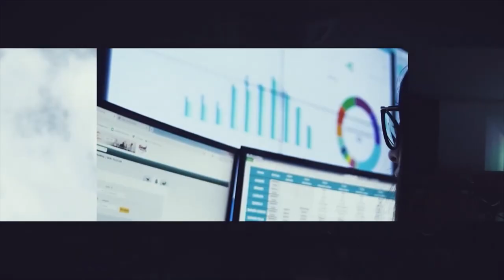Revolução da Inteligência Artificial: O que Veremos no Futuro?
Para Luiz Felipe Pondé, filósofo contemporâneo, a IA será o fogo de Prometeu, assim como na mitologia grega.

A inteligência artificial (IA) é uma das áreas mais promissoras e desafiadoras da ciência da computação. Ela busca criar sistemas capazes de realizar tarefas que normalmente exigem inteligência humana, como reconhecer imagens, compreender linguagem natural, jogar xadrez, dirigir carros e muito mais. Mas a IA também levanta questões éticas, morais e filosóficas sobre o seu impacto na sociedade, na economia e na cultura.

Um dos temas mais debatidos é se a IA sabe o que é certo e o que é errado, ou seja, se ela tem uma moralidade própria ou se ela segue as regras e os valores dos seus criadores e usuários. Alguns argumentam que a IA pode ser programada para seguir princípios éticos universais, como não causar dano, respeitar a autonomia, promover a justiça e a beneficência. Outros afirmam que a IA pode desenvolver uma moralidade emergente, baseada na sua aprendizagem e interação com o ambiente e com outros agentes. E ainda há aqueles que defendem que a IA não tem moralidade nenhuma, pois ela é apenas uma ferramenta que executa algoritmos sem consciência ou intenção.

Um exemplo de como a IA pode gerar dilemas éticos é o caso dos carros autônomos, que devem tomar decisões rápidas e complexas em situações de risco. Por exemplo, se um carro autônomo está prestes a colidir com um pedestre, ele deve desviar para evitar o atropelamento, mesmo que isso signifique colocar em perigo os passageiros do carro ou outros veículos? Como o carro autônomo pode ponderar os diferentes valores e interesses envolvidos nessa situação? Quem é responsável pelas consequências dessa decisão: o fabricante do carro, o programador do sistema, o proprietário do carro ou o próprio carro?

Outro aspecto controverso da IA é o seu papel na economia e no capitalismo. A IA tem potencial para aumentar a produtividade, a inovação e a qualidade de vida das pessoas, mas também pode gerar desemprego, desigualdade e concentração de poder. Por exemplo, se a IA substituir os trabalhadores humanos em diversas atividades, como ficará a distribuição de renda e de oportunidades na sociedade? Como garantir que os benefícios da IA sejam compartilhados de forma justa e inclusiva? Como regular e fiscalizar as empresas e as plataformas que usam e controlam a IA?

Um dos canais que aborda essas questões de forma crítica e divertida é o canal de cortes. Esse canal usa a IA para selecionar e editar trechos de podcasts sobre diversos temas relacionados à tecnologia, à ciência, à cultura e à política. O canal de cortes usa algoritmos de reconhecimento de voz, de análise de sentimento e de geração de texto para criar vídeos curtos e dinâmicos que chamam a atenção do público.

O canal de cortes tem como objetivo estimular o debate e a reflexão sobre os impactos da IA na sociedade, mostrando diferentes pontos de vista e perspectivas sobre os temas abordados nos podcasts. O canal de cortes também busca educar e informar as pessoas sobre os conceitos básicos e as aplicações da IA, desmistificando mitos e medos sobre essa tecnologia. O canal de cortes é um exemplo de como a IA pode ser usada para criar conteúdo relevante, criativo e engajador.

O futuro da IA é incerto e depende das escolhas que fazemos hoje. A IA pode ser uma força para o bem ou para o mal, dependendo de como ela é desenvolvida, usada e regulada. A IA pode nos ajudar a resolver problemas globais, como as mudanças climáticas, as doenças, a pobreza e a violência, mas também pode criar novos problemas, como a perda de privacidade, a manipulação, a discriminação e a guerra. A IA pode nos aproximar ou nos afastar uns dos outros, dependendo de como ela afeta as nossas relações, as nossas comunicações e as nossas identidades.

Por isso, é fundamental que nós, como sociedade, participemos ativamente do debate e da decisão sobre o futuro da IA. Precisamos questionar, criticar e fiscalizar os usos e os abusos da IA. Precisamos exigir transparência, responsabilidade e participação dos agentes que criam e controlam a IA. Precisamos defender os nossos direitos, os nossos valores e os nossos interesses diante da IA. E precisamos cultivar uma ética e uma cultura que respeitem e valorizem a diversidade, a dignidade e a liberdade humanas frente à IA.